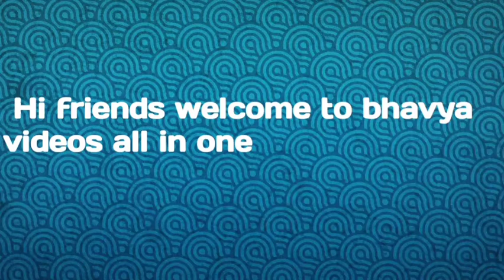Beauty tip || Skin glowing & Tightening || Natural Face Parlour || Bhavya videos all in one.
Beauty tip || Skin glowing face face || Face palour || Bhavya videos all in one.